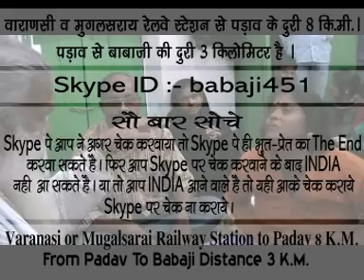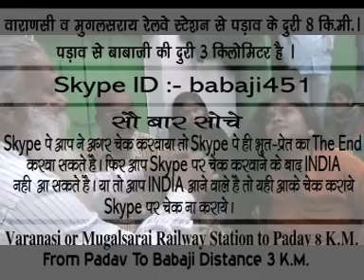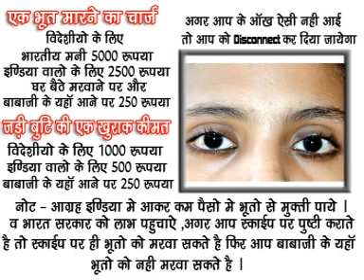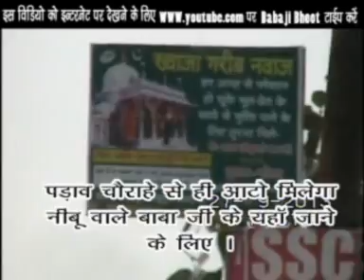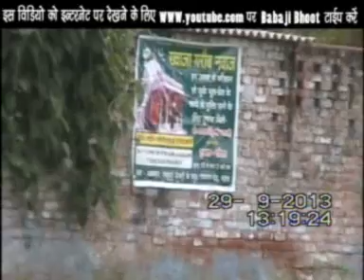Baba Ji Bhoot 2 March 2017 (Must Watch Video)